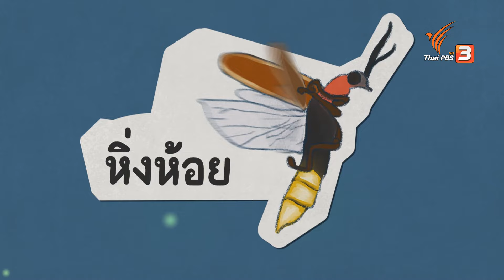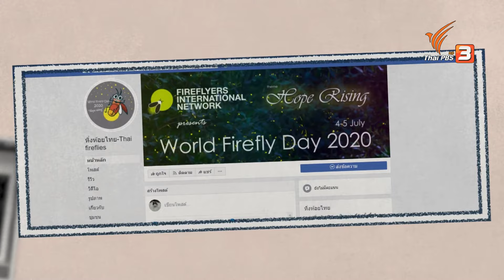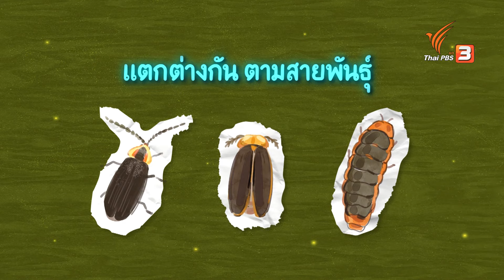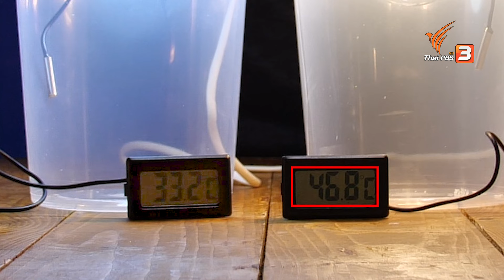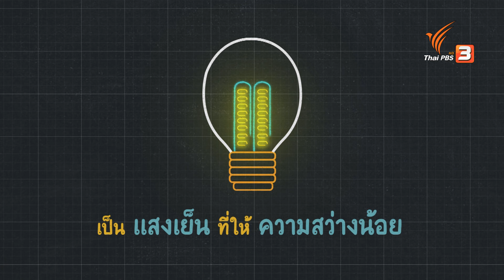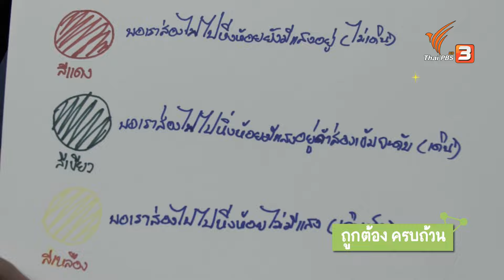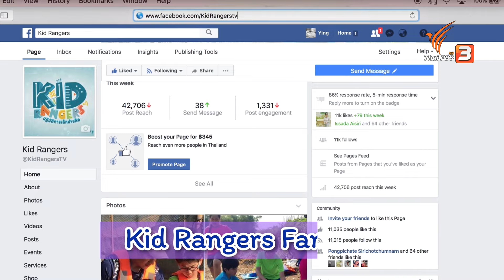หิ่งห้อย : Kid Rangers ปฏิบัติการเด็กช่างคิด (19 ก.ย. 63)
พี่โตสพาเหล่าเรนเจอร์สมาเรียนรู้เกี่ยวกับสิ่งมีชีวิตวิบวับในยามค่ำคืน! น้อง ๆ รู้จัก "หิ่งห้อย" กันหรือไม่ หน้าตาของมันจะเป็นอย่างไร แล้วเจ้าหิ่งห้อยตัวน้อยจะมีเรื่องน่าทึ่งให้เหล่าเรนเจอร์สได้เรียนรู้มากขนาดไหน

ติดตามชมได้ในรายการ Kid Rangers ปฏิบัติการเด็กช่างคิด ชุด สนุกสุดว้าว ในบ้านเราเอง วันเสาร์ที่ 19 กันยายน 2563 เวลา 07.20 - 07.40 น. ทางไทยพีบีเอส หรือรับชมย้อนหลังได้ทาง